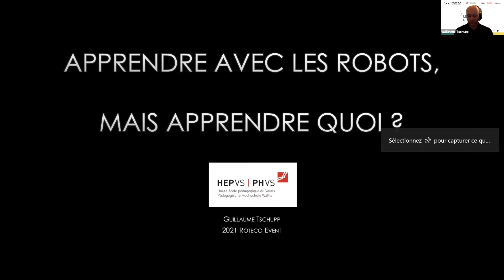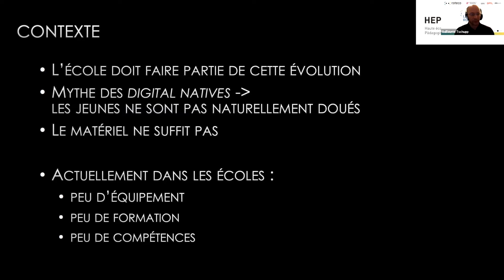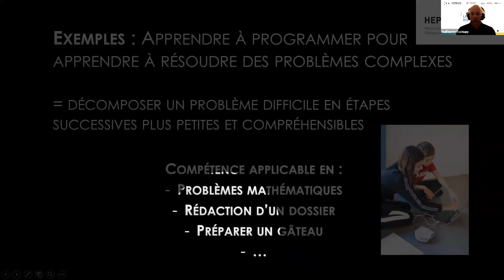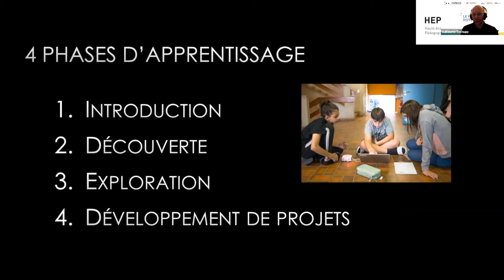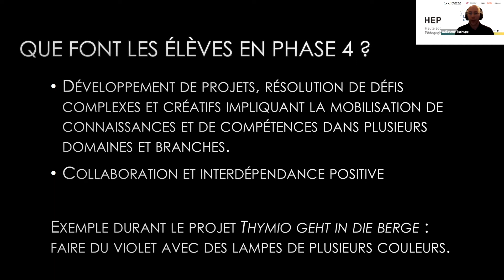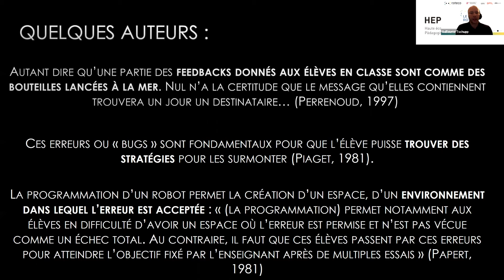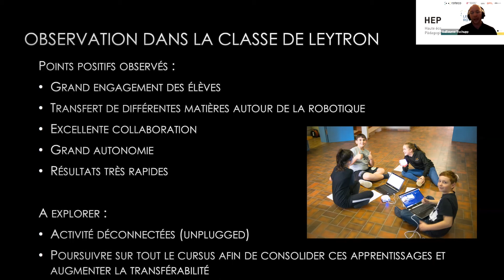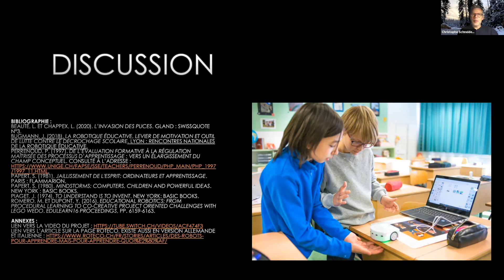Roteco Event 2021: HEP Valais, Pourquoi enseigner la robotique? Projet “Thymio geht in die Berge”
HEP Valais, Guillaume Tschupp: Pourquoi enseigner la robotique ?
Projet “Thymio geht in die Berge”

L'événement ROTECO 2021 a connu sa première édition le jeudi 21 janvier 2021 en ligne gratuitement. Il témoigne de l’intérêt sans cesse croissant pour la robotique éducative dans le monde entier. Roteco contribue à la création d’une communauté d’enseignant.e.s en fonction des besoins actuels d’apprentissage et de formation de l’âge préscolaire aux universités.

Nous voulons développer un cadre durable pour promouvoir l’éducation en robotique y compris les programmes et les ressources pour l’école et l’enseignement supérieur qui soutiendront le développement des compétences des jeunes du 21e siècle. Avec la collaboration des spécialistes de la formation initiale et continue nous souhaitons vous proposer cette rediffusion!